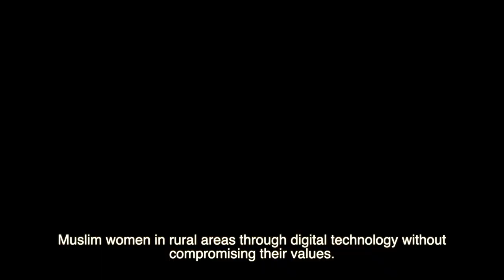Supporting women's economic empowerment in developing countries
UNSW Business School has secured funding from the Australia-ASEAN Council (AAC).

Dr Felix Tan, Lecturer at the UNSW Business School and his project collaborators will use the funding to help enable women’s economic empowerment and financial inclusion in developing communities.

The team will deliver workshops to share case studies of existing digital programs in farming communities across ASEAN countries, the effect of digital marketplaces and the current state of women’s digital entrepreneurship initiatives and small to mid-size enterprises.

The federal government will provide over $30,000 to deliver the project.